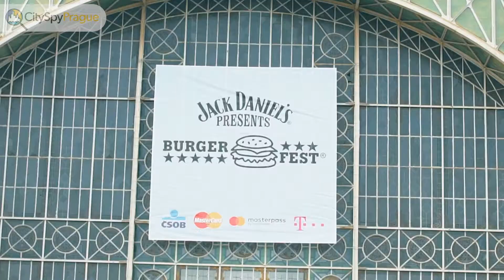Join CitySpy Prague & the American Barber this Weekend at Burgerfest 2017!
Burgerfest, Prague’s premiere burger event, will return to the city’s Vystavištĕ exhibition grounds in Prague 7 this weekend, Saturday & Sunday September 9-10.

This year, join CitySpy Prague & the American Barber for LIVE updates from Burgerfest ground zero as we settle in for a two-day indulgence.

Last year, we had the chance to meet top chef Karl-Heinz Drews as he prepped some mouth-watering beef sandwiches in a grill & fire show for anxious onlookers.

Drews is a German Chef written about in the magazine Gault & Millau 2017, which recommends him for his Beef-Tartar. Karl is the Enfant Terrible of the German newcomers, famed for his devil mask and known for his steak trainings. Dry-Age-Beef and Grill-Rock&Fire-Shows are his passion.

For more information on Burgerfest and vendors dishing out at this year’s event, check out our recent article on Burgerfest 2017 here.